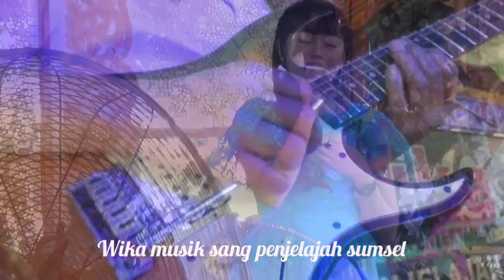AMPUNILAH New live Dewi citra Prabumulih GEDUNG BURUK WIKA MUSIK